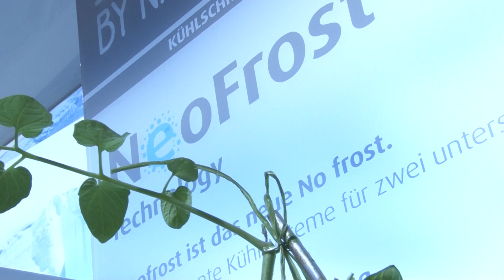IFA: No Frost-systemen in vriezers (Consumentenbond)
Voor meer informatie over vriezers In steeds meer vriezers zie je de No Frost-techniek. De lucht in de vriezer wordt droog gehouden en daarom kan er geen rijp of ijs ontstaan en is het dus niet nodig de vriezer te ontdooien.